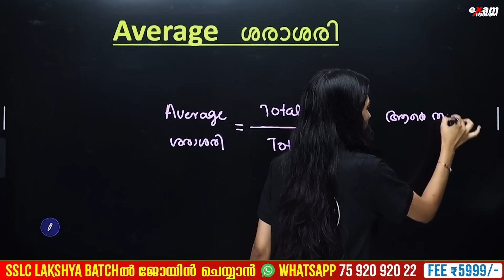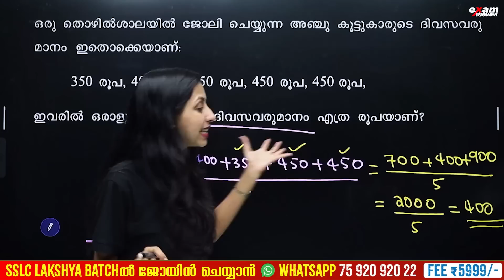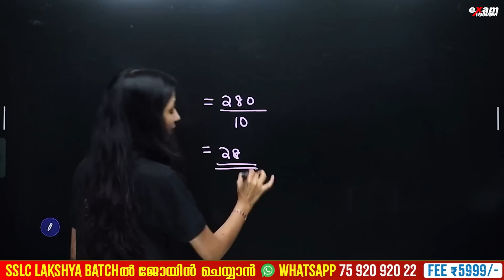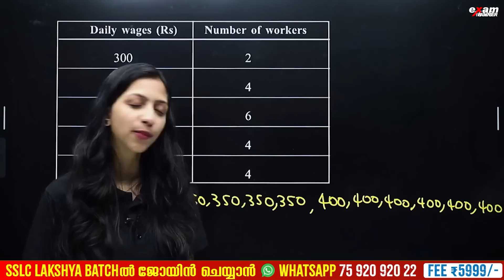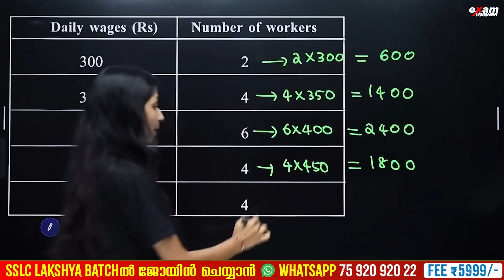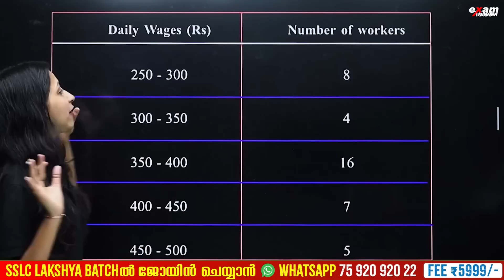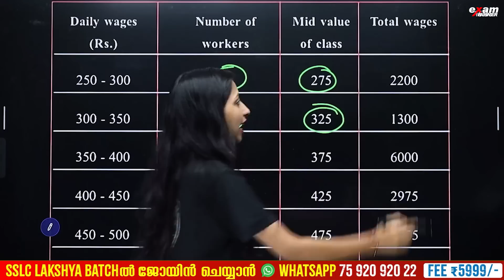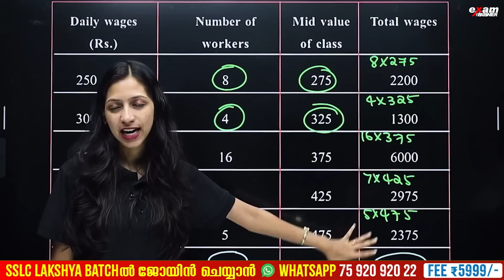Class 9 Maths Public Exam |Statistics / സ്ഥിതിവിവരകണക്ക് | Important Questions | Exam Winner